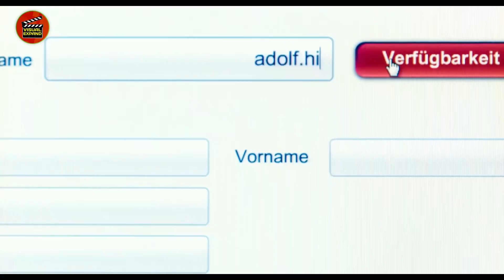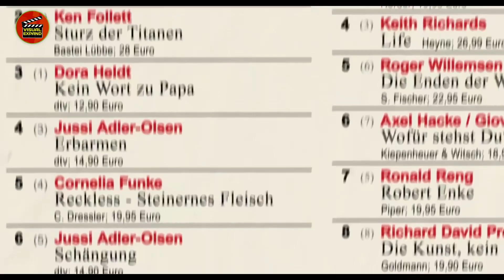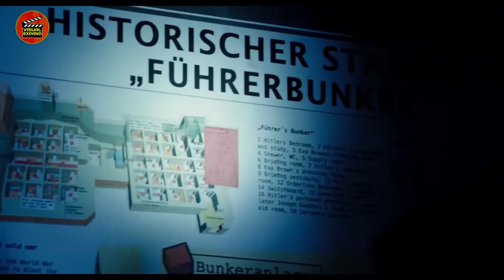Hitler Wakes Up In Today's German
Adolf Hitler wakes up to find himself in 2014 with no memory of anything after 1945.
MOVIE NAME= L00K WH0'S B4CK